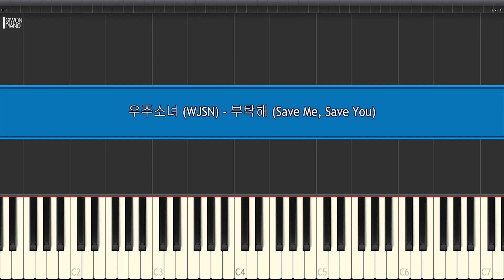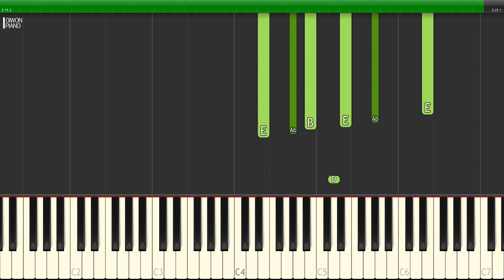우주소녀 (WJSN) - 부탁해 (SAVE ME, SAVE YOU) 1절 배우기 | 신기원 피아노 튜토리얼 Piano Tutorial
Kpop Piano Tutorial Easy Slow